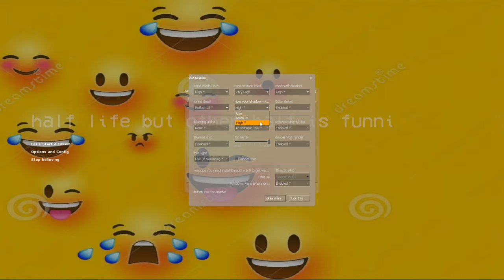Some half life 2 mods shorts i used